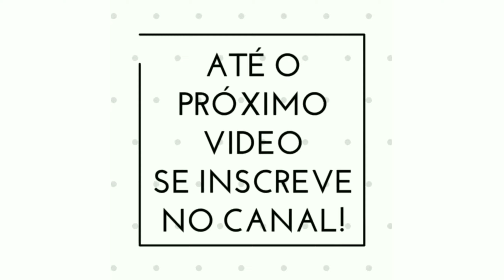✅Que tipo de figueiras somos nós?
Jesus contou uma parábola sobre a figueira, que Jesus estava com fome,
e não encontrou fruto, por esse motivo ele amaldiçoa a figueira para nunca mais nascer fruto dela.
Em Lucas também está registrado outra parábola de uma figueira, que a 3 anos não dava frutos.
Nós somos comparados como uma figueira, e essa reflexão nos faz pensar que tipo de figueiras somos nós?
Será que damos frutos, ou só folhagens?
Será que Jesus vai encontrar frutos em nós, ou somente folhas?
Que possamos dar frutos para Deus!
Somos como a segunda figueira plantada em um vinhateiro, que representa esse mundo, porém temos por obrigação darmos frutos para o Reino de Deus! Ou não serviremos de nada.
Assistem outros vídeos nos links abaixo:
Meu Instagram
prwandersonmedeiros
Meu facebock